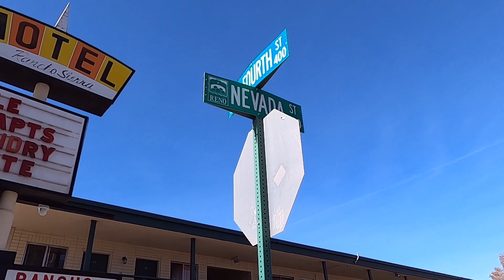Jay's Favs (Rancho Sierra Motel) Reno NV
My old digs when I was a kid, had to say goodbye before it's gone.